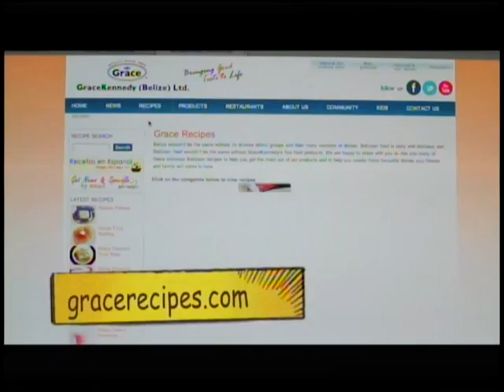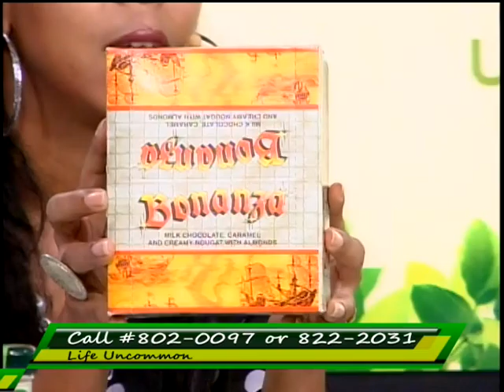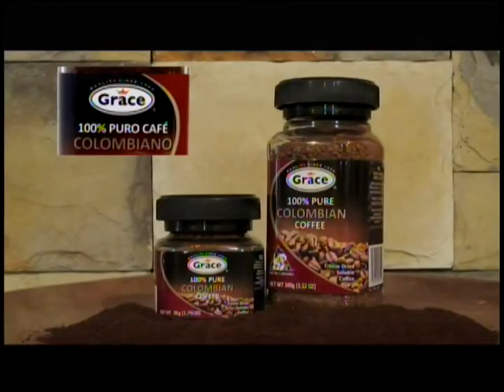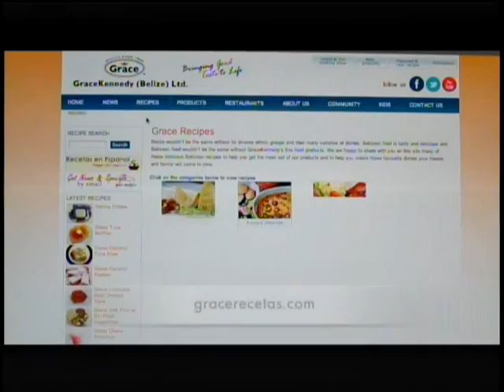Life Uncommon TV Show || SE 01 EP 06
Grace Kennedy Belize is the major sponsor for our show and so we get to feature them on our show once a month. We learn about their upcoming promotions, new products and of course do giveaways! It's always a fun show with Grace!
This episode features their Mother's Day Promotion and the Grace We Care Sweepstakes.